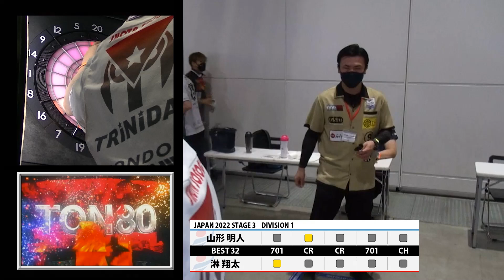【山形 明人 VS 淋 翔太】JAPAN 2022 STAGE3 新潟 BEST32